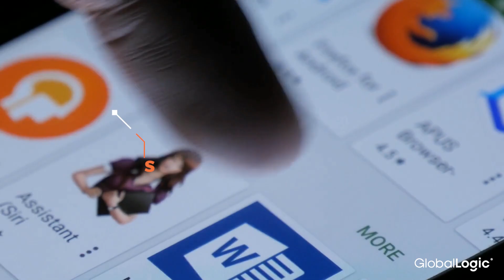Innovation@GL | Low code Platforms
Gartner forecasts, no-code low-code application platforms will account for 65 % app development by 2024! Small, medium and large enterprises are adopting lowcode platforms, driven by simplified development, minimal upfront investment, faster project completion and more customized user-centric applications. Watch a glimpse of Hrushikesh Zadgaonkar talking about low-code platforms as part of an exclusive Innovation@GL webinar session.If you too are keen on joining a community of next-generation engineers and designers driving exceptional change through technology, visit our careers